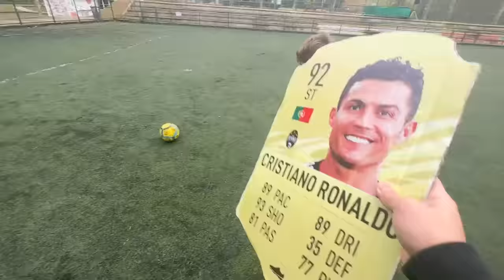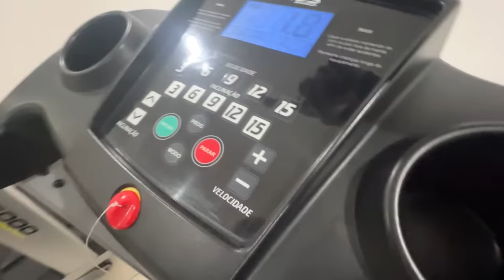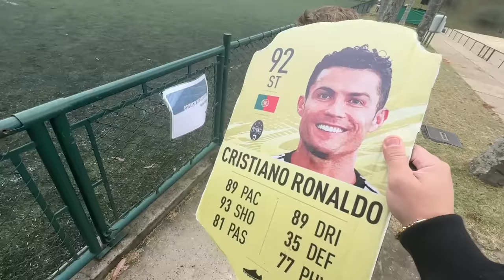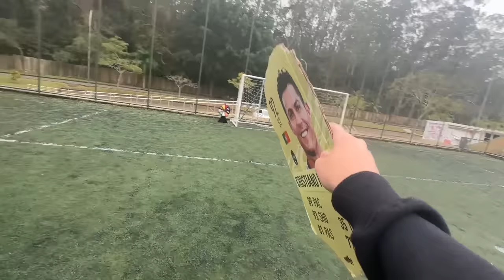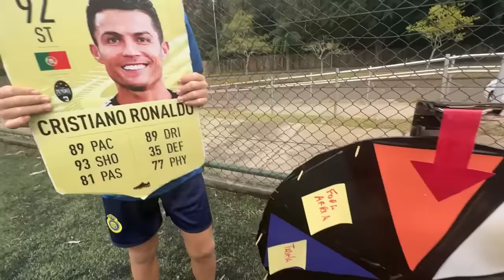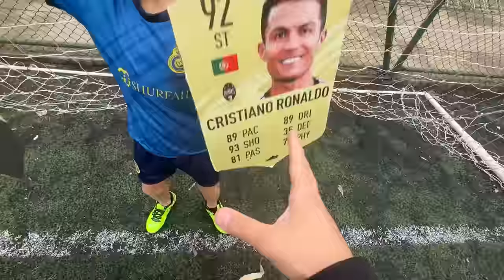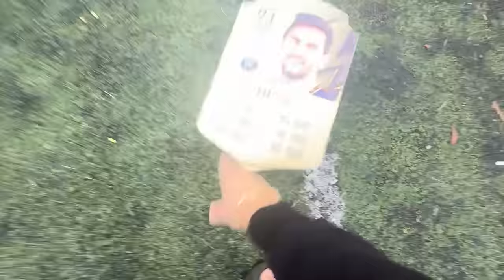Fiz o Meu Filho De 8 Anos Fazer a Rotina Do Cristiano Ronaldo Por 24 Horas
Lhama Roxa e Nikinho Youtuber Com Mais De 1 Milhão de Inscritos

no video de hoje o lhama roxa vai fazer o nikinho filho dele a fazer a rotina do cristiano ronaldo, pra ver se ele aguenta a rotina do cristiano e muito maluca vamos ver se ele aguenta!

tag unica!